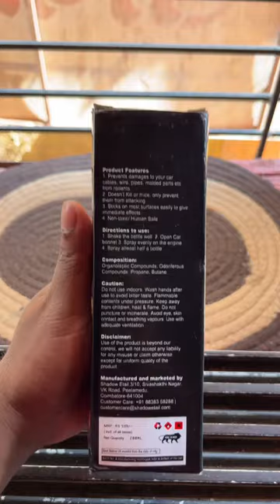RAT REPELLENT SPRAY FOR YOUR MOTORCYCLE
Rat problems are most common in motorcycles and cars. Here is the rat repellent spray for your vehicle.
Recently I faced such problem on my Interceptor 650 and it like hell. That when I bought this product. I have been using this product since then and I could say that it some how keeps the rat away.

Hope this was helpful to you all.
Follow @KarthikAdvento for more such videos.